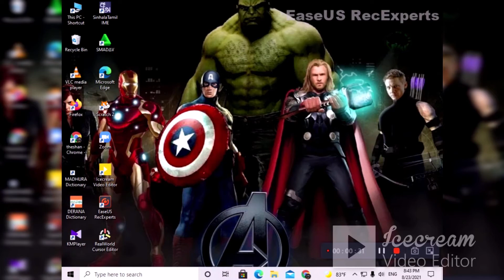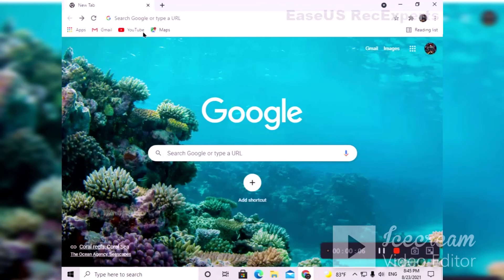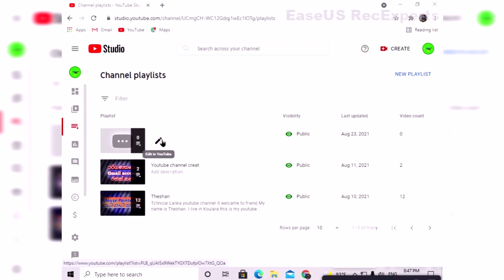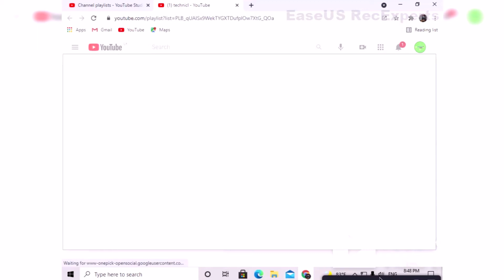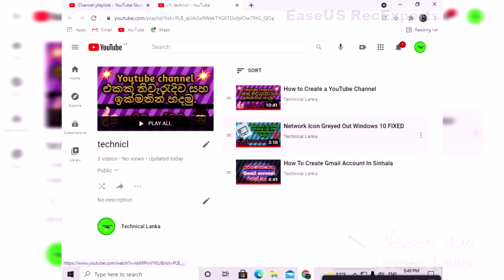How to Create YouTube Playlist | YouTube Playlist Sinhala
🔴Tchnical Lanka youtube channel is welcame to friend.My name is Theshan. I live in Koulara.this is my youtube channel.

🔴ඔයාලට අපේ youtube channel එකෙන් youtube සම්බන්ධ වීඩියෝ සහ technical ගැන වීඩියෝ බලා ගන්න පුළුවන්.ඔයාල අපේ වීඩියෝ බලලා like කරන්න,comment කරන්න,වීඩියෝ හොදයි කියලා හිතුන නම් ඔයාලයි යාලුවන්ට share කරන්න.